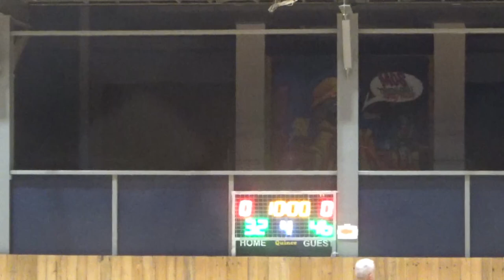Basketaki Salonica Master - Xlats Bc VS The Last Dancers ( 24/11/2024 )